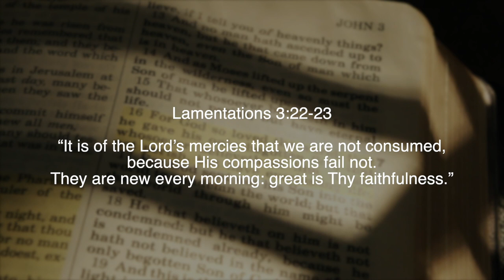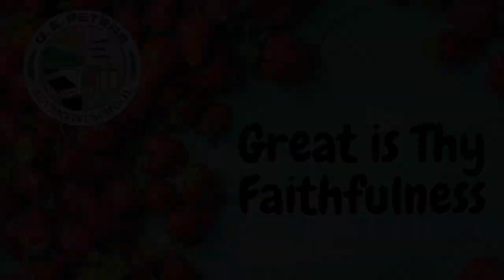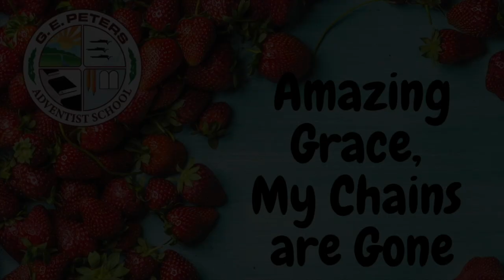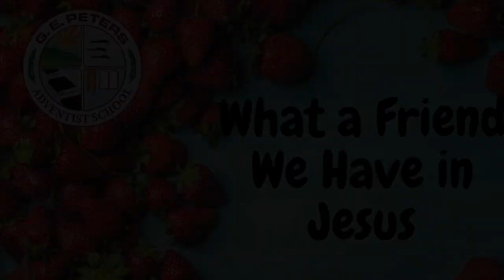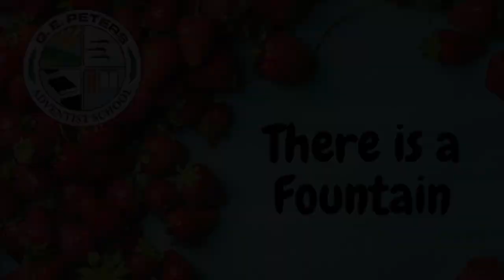Strawberry Hymn Festival of Praise